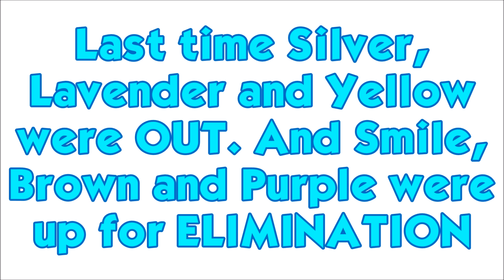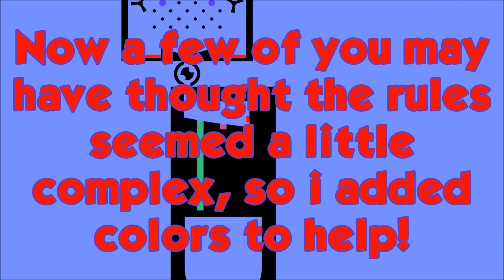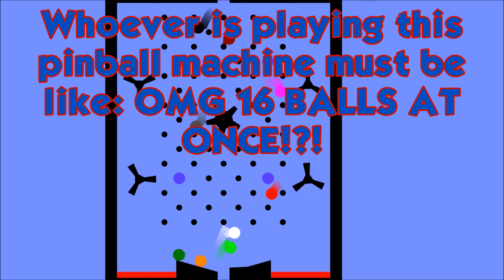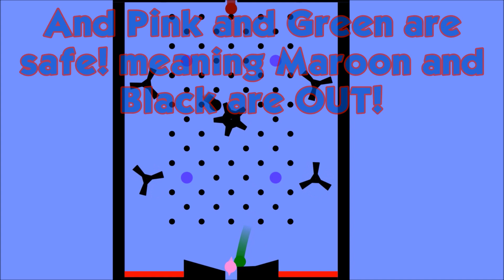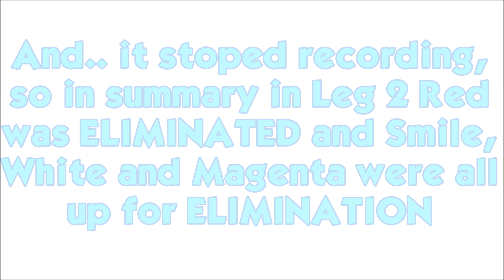The Marble Racing Cup! Part 2 (Algodoo)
Last time Lavender and Silver were ELIMINATED in leg 1 and in Leg 2 Brown, Smile and Purple did bad and were up for ELIMINATION, while Yellow did VERY bad and was ELIMINATED with Lavender and Silver. Who will be ELIMINATED with the rest? will you stop reading the description? Find out now!

If you have any thoughts, Comment!

Songs:
Chodger Dodger by Adhesive Wombat
My Heart by Different Heaven & EH!DE
Gourmet Race Drumstep Remix by dj-Jo